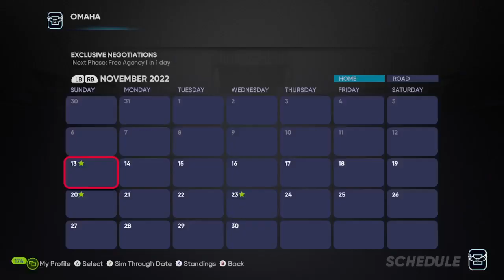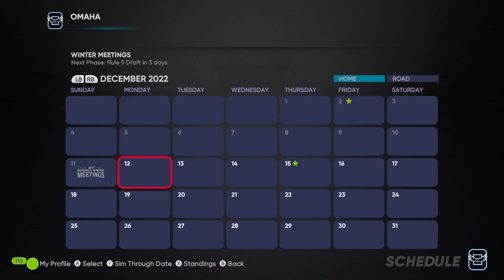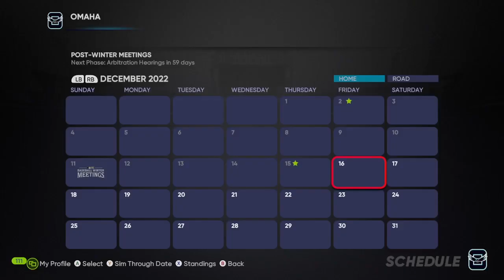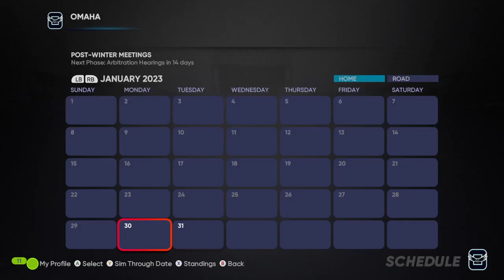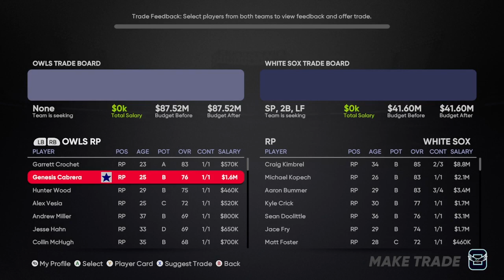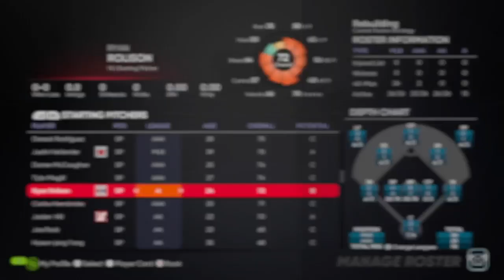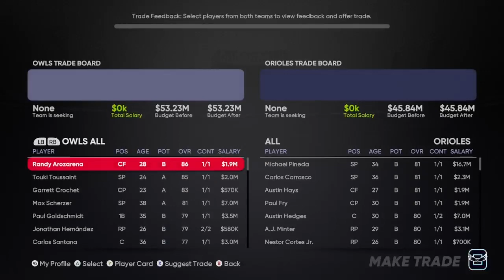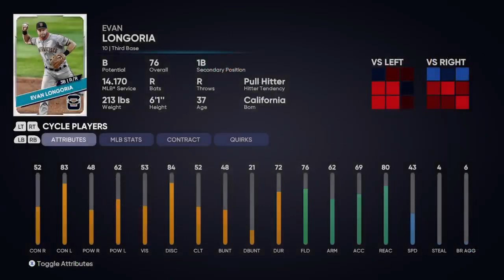Omaha OWLS MLB Rebuild Part 2 - Everyone Must Have ZERO Experience